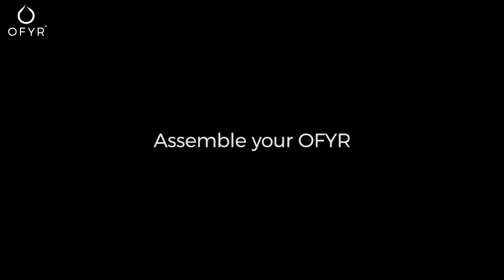Ofyr, installatie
Instructievideo over de installatie van de Ofyr. U kunt veel Ofyr producten bij ons kopen. Kijk op de website van horecaterrasservice.nl